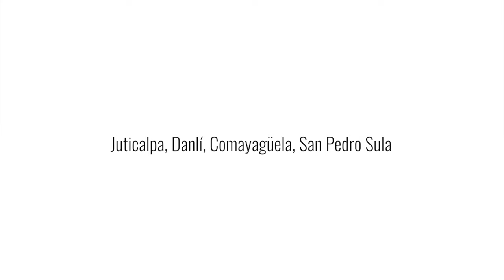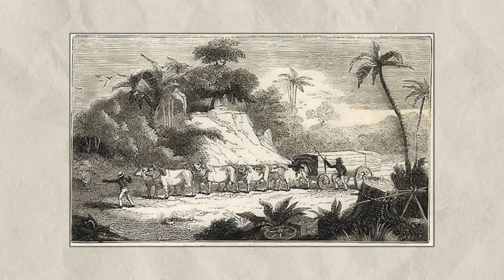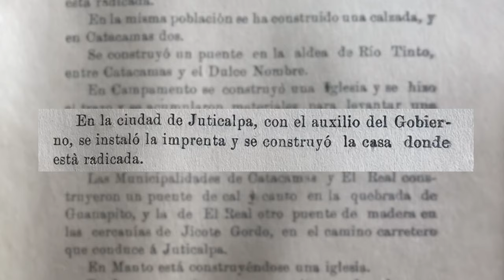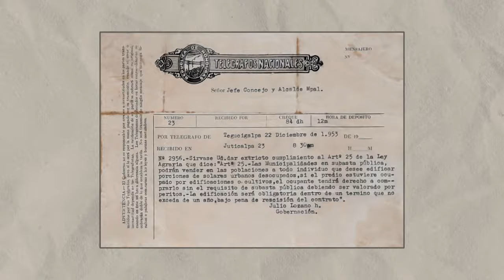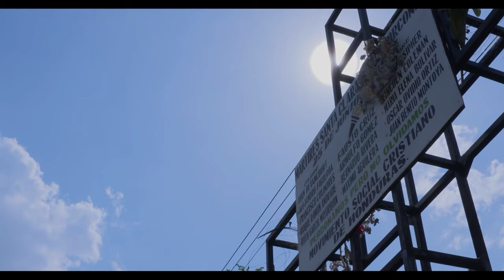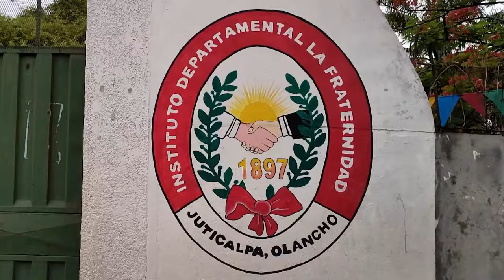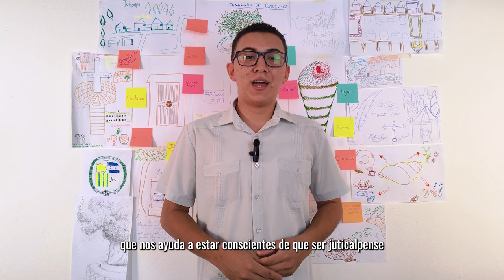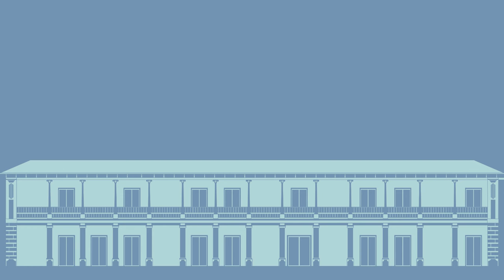Centro Histórico de JUTICALPA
Este día en colectivoreh estamos muy animados por comenzar nuestra serie de videos dedicados a CentrosHistóricos con la bella ciudad de Juticalpa, como parte del Programa de Rescate a la Memoria Histórica del Instituto Hondureño de Cinematografía (IHCINE).

El Fenómeno de los movimientos Guerrilleros en Honduras: el Caso del Movimiento Popular de Liberación Cinchonero (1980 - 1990) - Rolando Canizales

Alzamientos y Guerras civiles en la Honduras Decimonónica: el Caso de Olancho (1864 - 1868) - Sixta Yesenia Martínez

📝 Índice

00:00  Introducción
01:05  Época Colonial
03:24  Nombre de Juticalpa
04:32  Descripción del Antiguo Pueblo
05:57  Época Republicana
08:32  Quema de Manto y Ascenso de Juticalpa
09:39  Cambios Urbanos: Catedral, Cementerio, Alcaldía.
11:15  Reforma Liberal
11:41  Educación: Instituto La Fraternidad
12:57  Carretera a Juticalpa
14:07  Comunicaciones, Casa de la Cultura, Parque, Cementerio
16:01  Primer Centenario
16:23  El Primer Carro y Aviación
17:21  Juticalpa -  Mediados del Siglo XX
19:26  Actualidad
20:45  Personalidades Históricas
22:37  Mensaje al futuro: Taller Herencia Viva
30:56  Agradecimientos